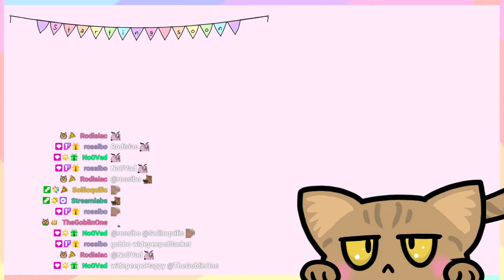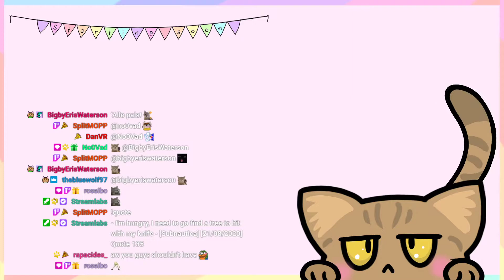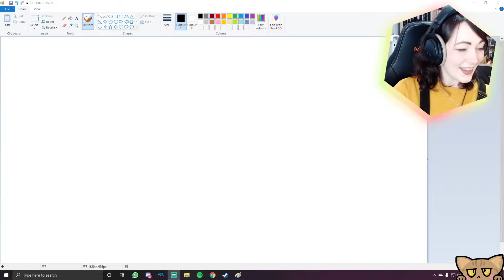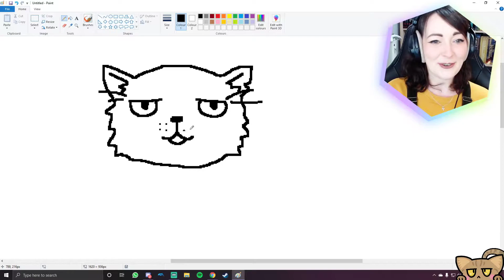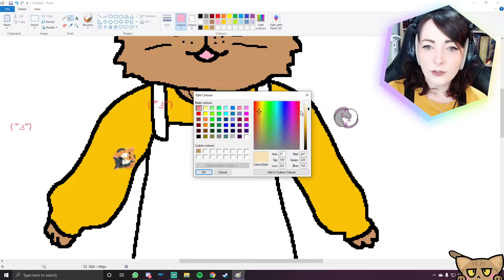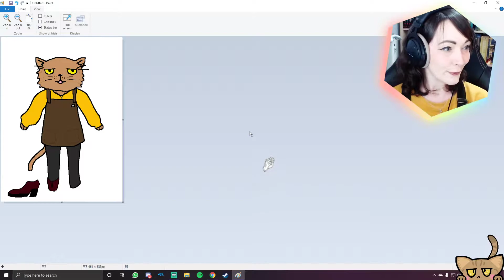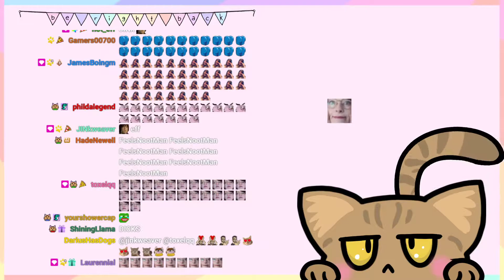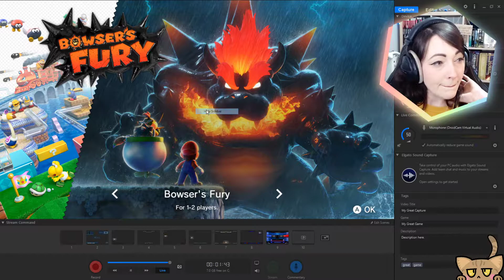Happy Mar10 day! Finishing Bowser's Fury! | Super Mario 3D World- Bowser's Fury, Part 6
Originally streamed live on Twitch 10 March 2021.